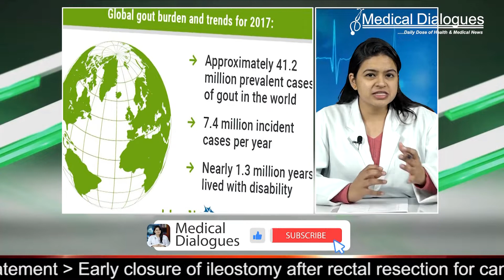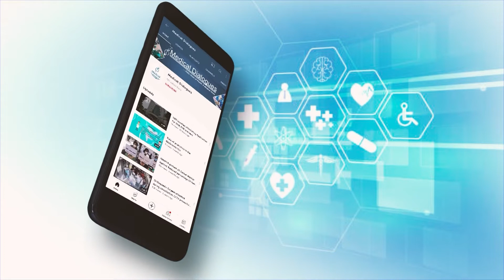Diets helps control gout